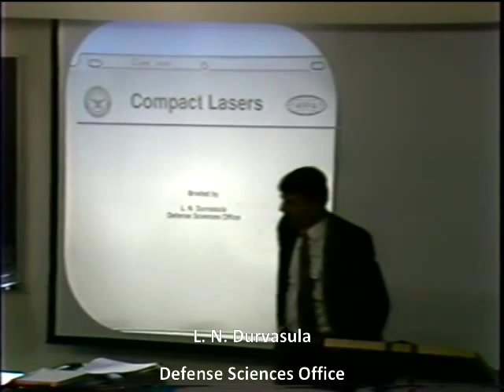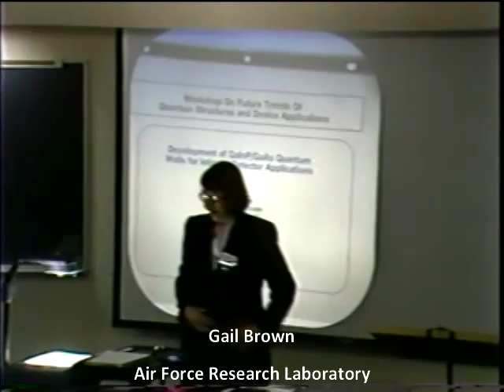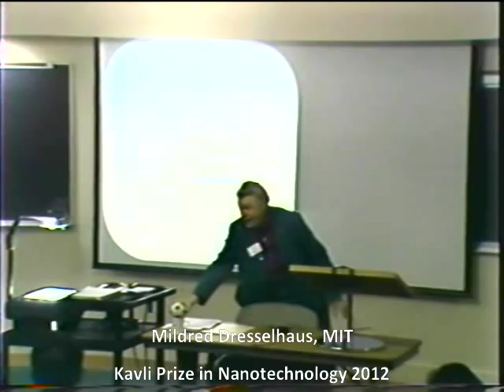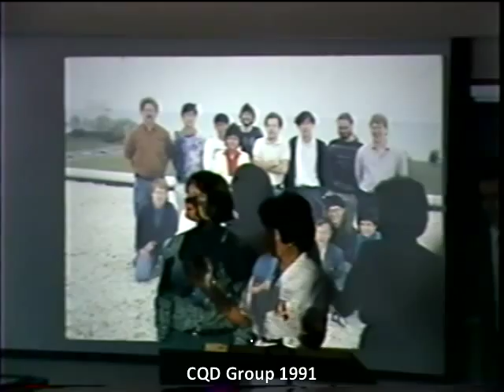Highlights from the CQD Inauguration (1993)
Professor Manijeh Razeghi joined Northwestern University on September 4th 1991.  Construction of the Cook Hall cleanroom facility took an additional 2 years.  On June 6th,1993 the cleanroom facility of the Center for Quantum Devices (CQD) was formally inaugurated.  Renowned speakers from around the world were in attendance at the inauguration.  This video highlights just a few of the kind words they had to say back in 1993.